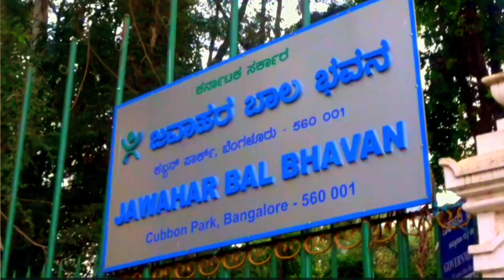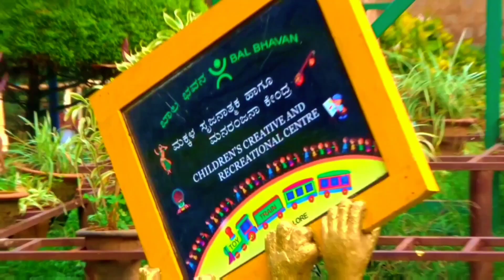Jawahar Bala Bhavan | Bangalore | Kids Entertainment ❤️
Jawahar Bal Bhawan : This is an amusement park at the Cubbon Park maintained by the Government. No child should miss out on the Putting Express ride (Toy train ride especially children) when visiting Cubbon park. This Amusement park hosts many game themes and one can find life sizes animals on the park premises. Bal Bhavan was Inaugrated in the year 1967 and spreads over 11.35 acres of land.Now it is restritricted only to families, the reason more than 3000 thousand visitors visit this place. Please watch the video till end.